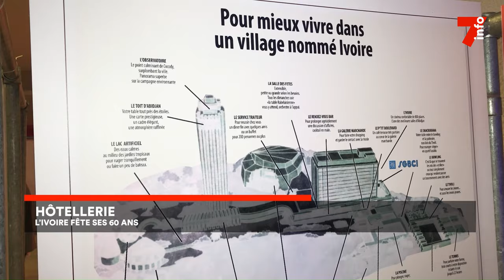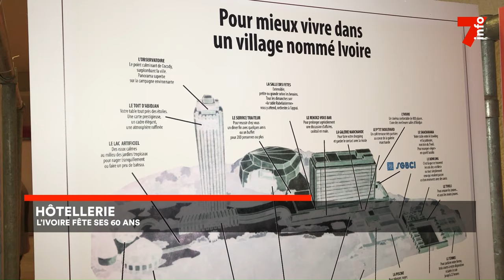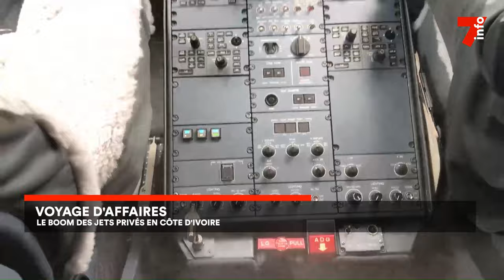Le 7 minutes du 8 mai 2024 (édition du 6H)